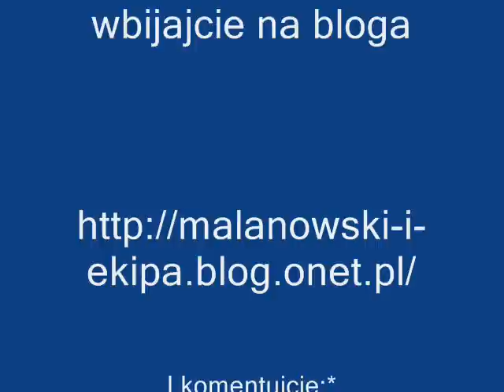Marta&Marek love story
Klip o Marku Krupskim i Marcie Leleniewskiej do piosenki Dziewczyna taka jak ta